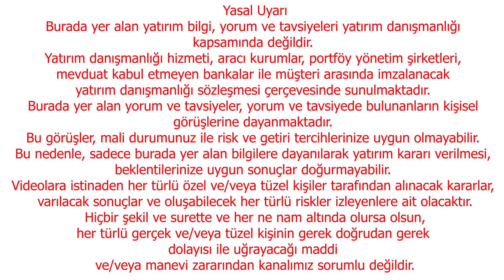DÖVİZİN ATEŞİNİ BAŞKA TÜRLÜ DÜŞÜREMEZLER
Burada yer alan yatırım bilgi, yorum ve tavsiyeleri yatırım danışmanlığı kapsamında değildir. Yatırım danışmanlığı hizmeti, aracı kurumlar, portföy yönetim şirketleri, mevduat kabul etmeyen bankalar ile müşteri arasında imzalanacak yatırım danışmanlığı sözleşmesi çerçevesinde sunulmaktadır. Burada yer alan yorum ve tavsiyeler, yorum ve tavsiyede bulunanların kişisel görüşlerine dayanmaktadır. Bu görüşler mali durumunuz ile risk ve getiri tercihlerinize uygun olmayabilir. Bu nedenle, sadece burada yer alan bilgilere dayanılarak yatırım kararı verilmesi beklentilerinize uygun sonuçlar doğurmayabilir. Türkiye'nin ekonomik durumunu merak ediyor musunuz? Türk ekonomisinin karşı karşıya olduğu zorluklara ve fırsatlara derinlemesine bakarken bize katılın. Bu video, kilit sektörlerinden ve son trendlerinden küresel sahnedeki etkisine kadar Türkiye ekonomisine kapsamlı bir genel bakış sunuyor. Enflasyon, kur dalgalanmaları, ticaret ve yatırım gibi konuları inceleyeceğiz ve ülkenin ekonomik politikalarını, büyüme beklentilerini ve potansiyel risklerini inceleyeceğiz. İster öğrenci, ister yatırımcı, ister sadece küresel ekonomiyle ilgileniyorsanız, Türkiye'nin dinamik ekonomisi hakkında fikir edinmek için bu videoyu mutlaka izleyin. Dünya sahnesini etkileyen Türk ekonomisinin bu bilgilendirici ve güncel analizini kaçırmayın. Şimdi oynat düğmesine basın ve bu önemli ekonomik oyuncu hakkındaki anlayışınızı genişletin!